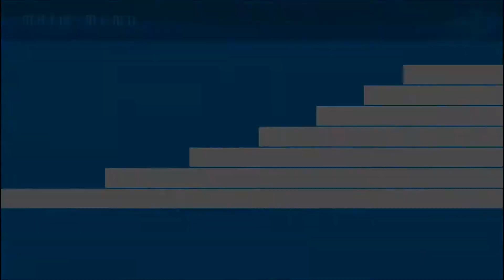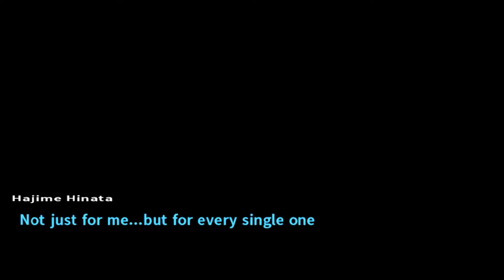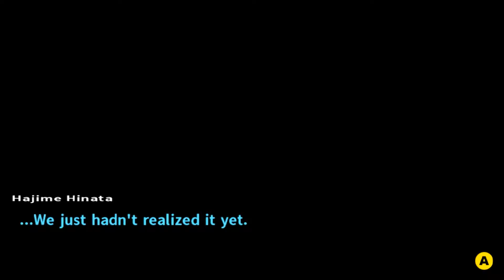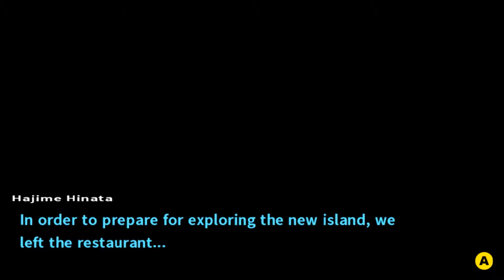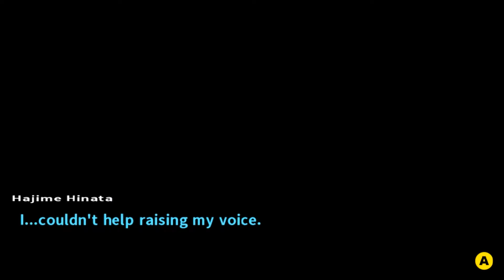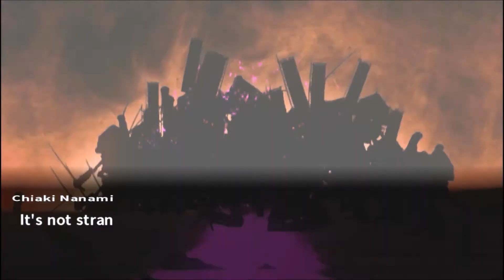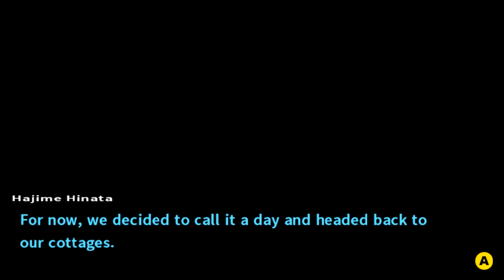Danganronpa 2: Goodbye Despair Playthrough #16 The 3rd Chapter Begins, Exploring The 3rd Island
Jabberwock Island—You and your classmates were ready for fun in the sun until Monokuma returned to restart his murderous game! Trapped in a kill-or-be-killed situation, your only hope rests in solving the island’s mysteries.